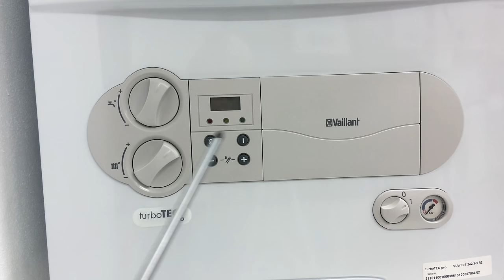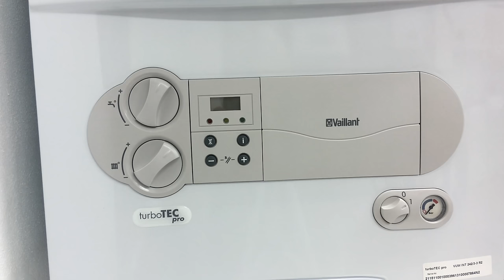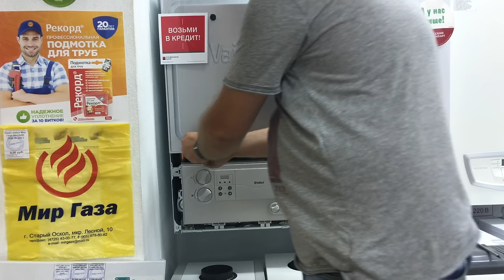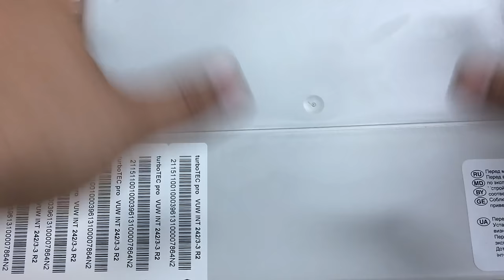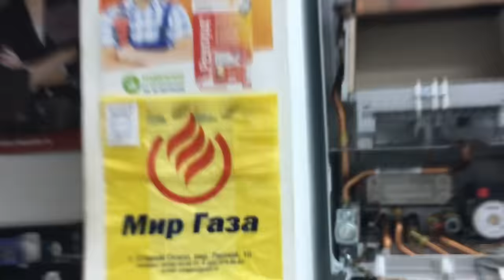Презентация-разборка котла vaillant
Котел vaillant